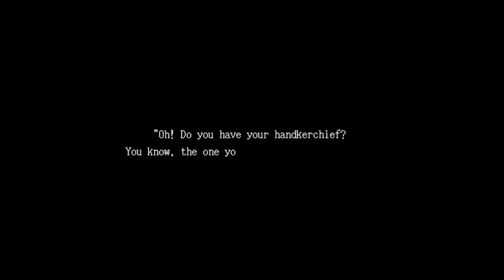I HEAR THE PAINTINGS BREATHING!!! | Ib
This is what it felt like as a kid to get lost in a museum and can't find your parents...

I wouldn't be surprised if that analogy inspired this game's existence...